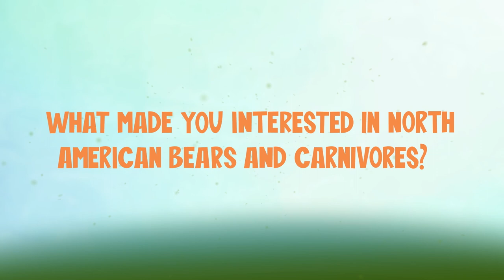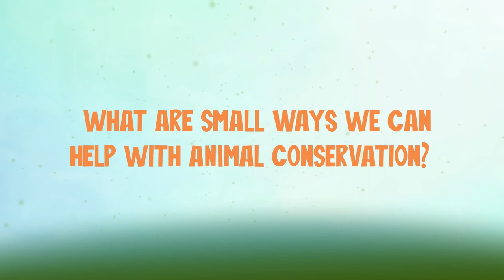Meet Carnivore Expert Dr. Rae Wynn-Grant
Meet Dr. Rae Wynn-Grant! A wildlife ecologist and conservationist, she studies North American bears. Dr. Wynn-Grant joined us in Washington state to film the black bears episode of Mutual of Omaha’s Wild Kingdom Protecting the Wild, premiering in 2023!

Learn more about what to expect in our series including some of our featured animals

Check us out on our other platforms for more animal facts, wildlife conservation success stories, original series nostalgia and more!